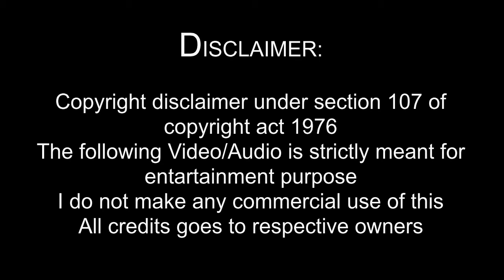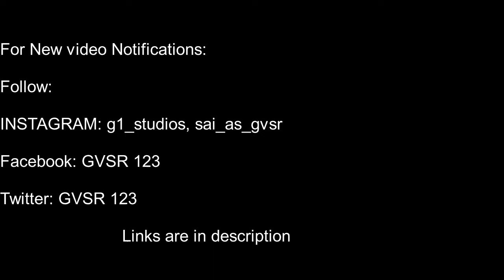Iron Man in tollywood style | birthday special | love 3000 times | RDJ | Tony stark | iron man edits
Hi friends ill post every new video in my channel every 2nd Saturday of month.

Every new video will be notified on social media plat form.

This video credits:
Marvel Studios
Aditya music
Maharshi Songs
Audio details:
Nuvve samastham: